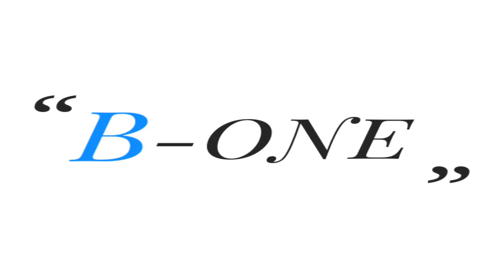Parlement du rire : qui sont ils?? Tout sur l’émission et ceux qui l’animent